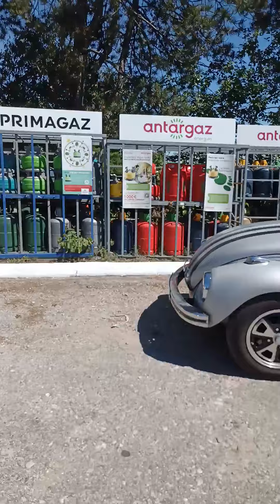Alpine Renault Coccinelle Berliet Station Étoiles Sûr Rhône